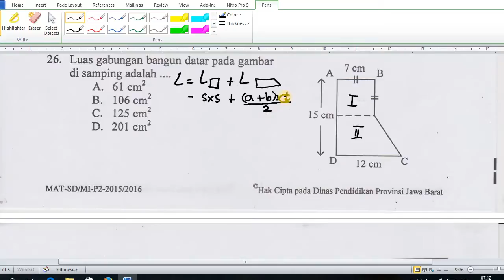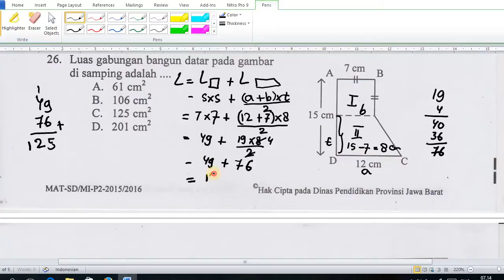PEMBAHASAN UN MAT 26 1516